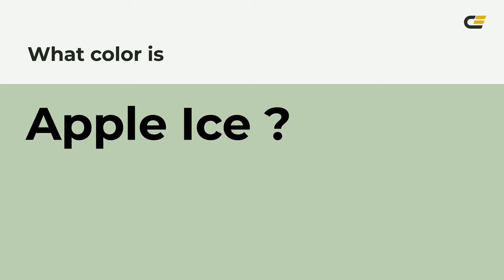Apple Ice color bdd0b1 hex Warm Green color bdd0b1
What color is Apple Ice ? bdd0b1 hex, Warm Green color bdd0b1

Hex bdd0b1 Color Code is also known as Apple Ice color

Hex bdd0b1 Color code in RGB color code model is created after adding 74.12% red color, 81.57% green color and 69.41% blue color.
Hex bdd0b1 Color code in CMYK color (process color) code model is generated after subtraction of 09% cyan, 0% magenta, 15% yellow, 18% black.